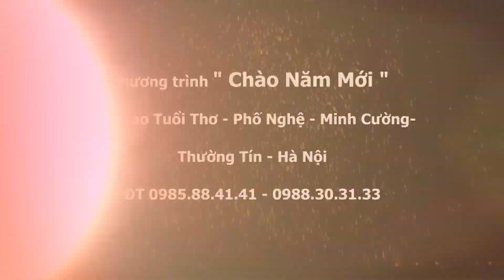Clb Sao tuổi thơ chào xuân 2019